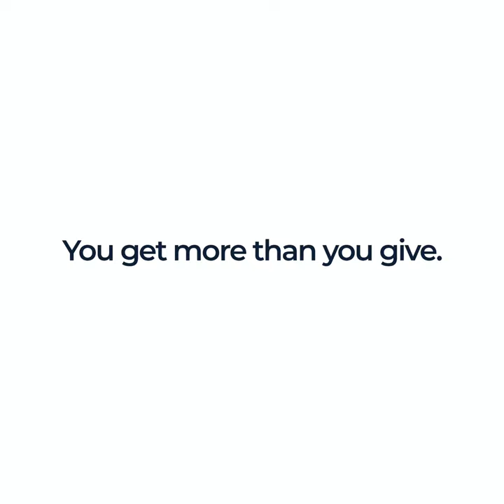Griswold presents Care with Us: The Final Cut | short video 2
Hear from our caregivers about what motivates them in their careers and why they love working for Griswold! Interested in caring with us? Visit GriswoldHomeCare.Com/CareWithUs to learn more about caregiver opportunities in your community!

About Griswold

With 170 locations in 31 states, Griswold is one of the country’s top home care companies, providing professional, compassionate caregivers 24/7. Griswold’s “Live Assured” promise gives both clients and their loved ones peace of mind, so they can live without the weight of worry. Griswold helps adults maintain quality of life despite advanced age, onset of illness, or post-surgery recovery through services including companion care, home services, personal care, and respite care. Founded by the late Jean Griswold in 1982, the company has maintained its founder’s profound sense of empathy for older and disabled adults and those living with chronic conditions. In 2023, Griswold was ranked #267 on Entrepreneur's Franchise 500 and named a 2023 Best of Home Care® Endorsed National Provider. or call .